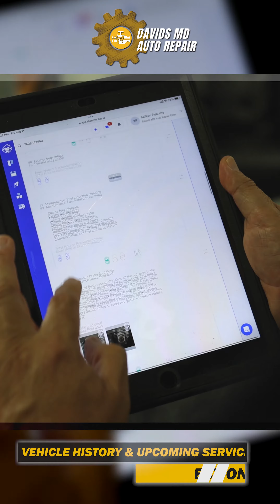DAVIDS MD Auto Repair Vertical